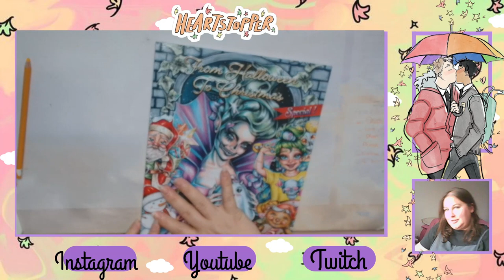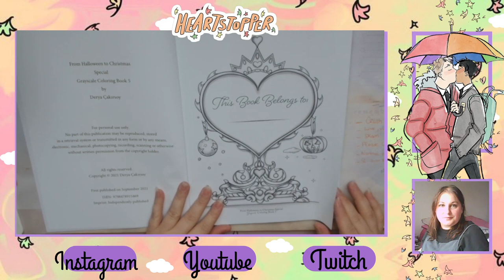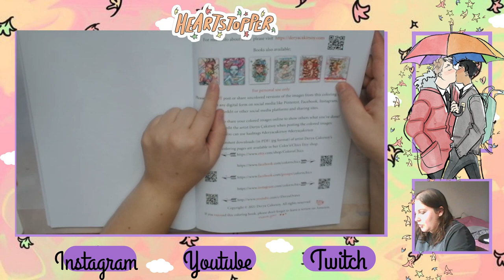Présentation From halloween to chritsmas de Derya Cakirsoy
Je vous retrouve aujourd'hui pour vous présenter le livre de Derya Cakirsoy From halloween to christmas

Matériels présentés :

💦 Le livre

             ʕ•̫͡•ʕ•̫͡•ʔ•̫͡•ʔ•̫͡•ʕ•̫͡•ʔ•̫͡•ʕ•̫͡•ʕ•̫͡•ʔ•̫͡•ʔ•̫͡•ʕ•̫͡•ʔ•̫͡•ʔ

Vinted : vbanb

Valérie 😘